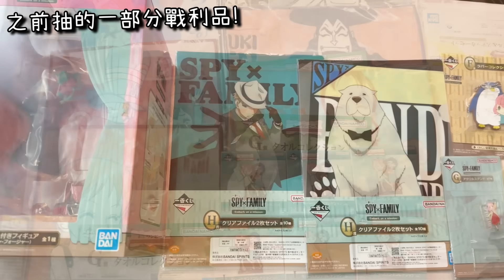【一番賞勁抽💥】最新🏴‍☠️ONE PIECE新四皇🔥火影忍者一番賞！🌚1/90機率⚠️歐非只差一線？戰利品開箱📦(中文CC字幕)一番くじ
抽爆最新一番賞！ONE PIECE新四皇🔥火影忍者（＊＊＊按設定可開啟中文CC字幕＊＊＊）
1/90都被我中到！？但這樣是歐還是非🌚新主題曲誕生🤣
PS.自費非廣告

0:00-1:24 火影忍者NARUTOP99一番賞😱兩抽就…??
1:25-3:13 ONEPIECE新四皇一番賞⚠️1/90機率歐非只差一線
3:14-5:28 波子好勁抽版WEARE😂刺激能搶到尾賞嗎
5:29-6:46 開箱🏴‍☠️海賊王回憶篇
6:47-7:45 開箱😂巨大安妮亞與胖次蘿蔔腳
7:46-8:33 開箱😍眼前一亮的三玖